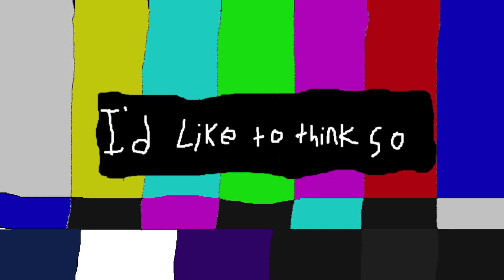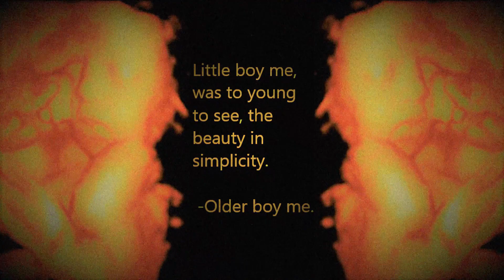Try And Catch These God Hands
A 3/10 Masterpiece.  "Legend states: "Although the man is long since gone, a single clan continues to this day to defend the Godhands, and the power held within. Those who possess this power are capable of becoming either god or demon."